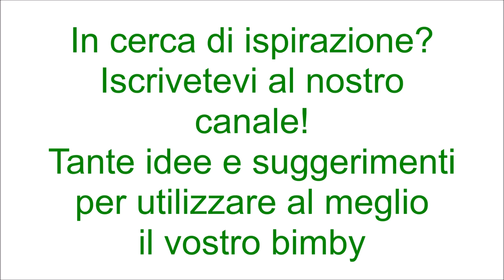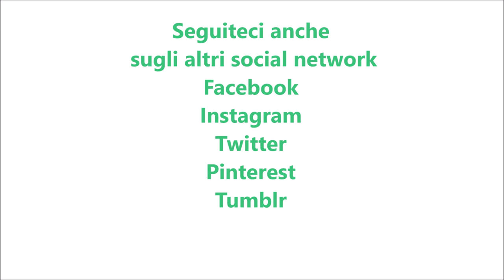Pesto di fiori di zucca e mandorle per bimby TM6 TM5 TM31 TM21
Ingredienti:
25 fiori di zucca
60 g di parmigiano
40 g di mandorle pelate
10 foglie di basilico
mezzo spicchio d'aglio senz'anima
1 pizzico di sale
1 pizzico di pepe
70 g di olio e.v.o.

dosi per 200 g di pesto